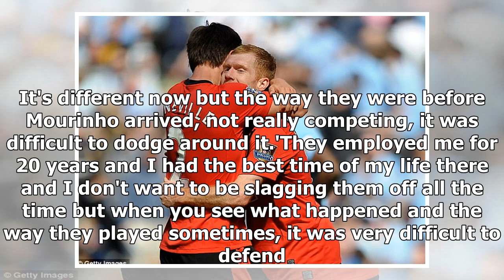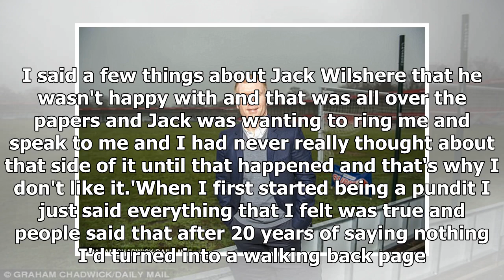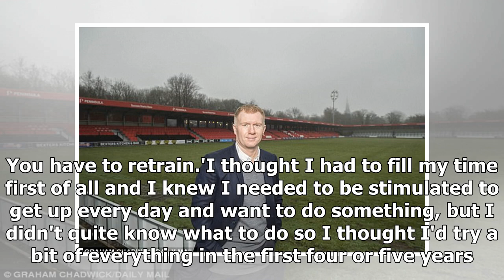[Auto News] - Manchester united icon paul scholes hates flak he got for tv truths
Published: 17:31 EST, 23 December 2017 | Updated: 20:56 EST, 23 December 2017 Nearly every day for 16 years, Paul Scholes and Gary Neville sat next to each other in the Manchester United dressing room. Their personalities are a study in opposites. Scholes is dry and laconic and shy. Neville is driven and earnest and fiercely articulate. It is one of the reasons they are such good friends. It is also one of the reasons their after-lives are so different. Neville is happy in his post-football existence. He is busy. He is fulfilled. He is happier than he has ever been. He still wakes up eager to face the challenges ahead. This is a man whose motto is 'attack the day' and his assault on it and all its seconds, minutes and hours is relentless. Scholes is happy, too, but he is drifting. He knows there is something missing. The summers are OK because there is golf to play. Winter, when the weather on the moors above Manchester closes in, is more difficult. 'I need to start doing something eve...